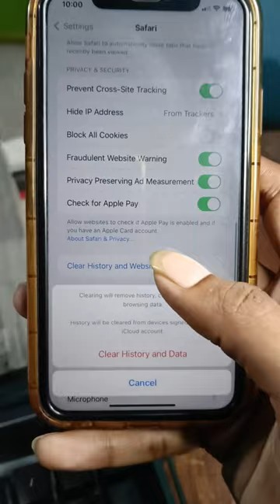iPhone system data other Storage clear in 1 minute